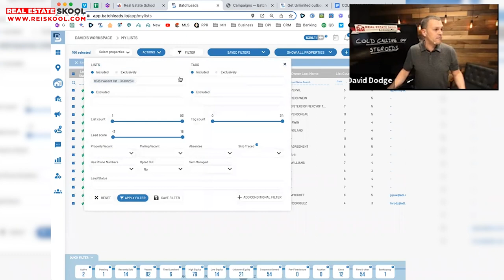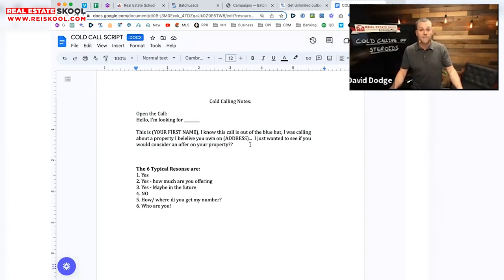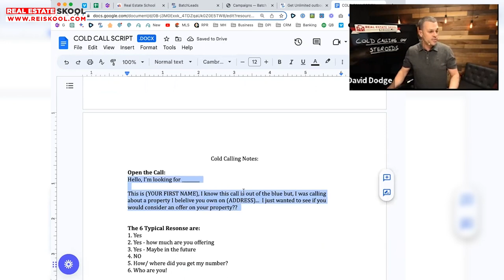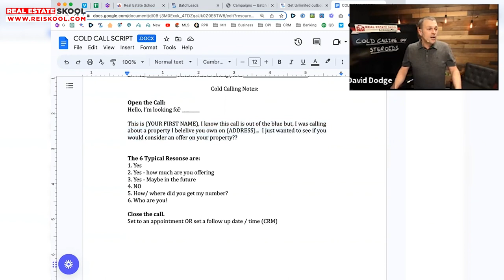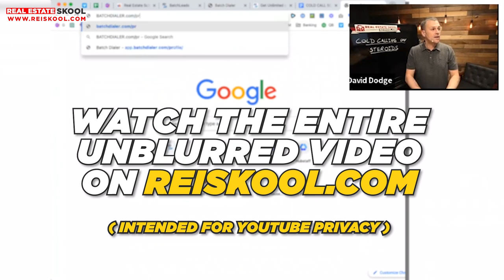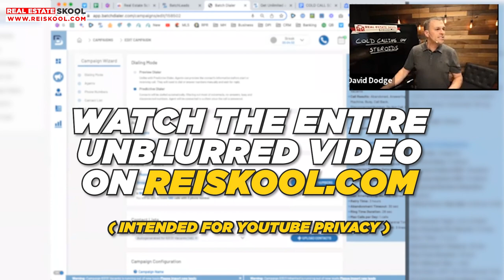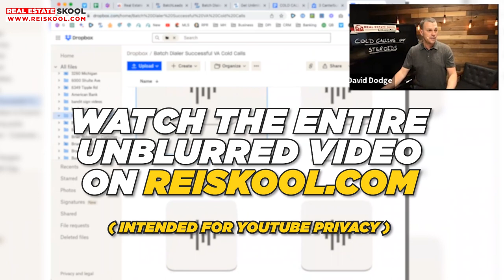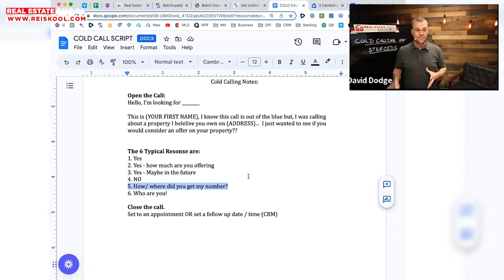Cold Calling on Steroids - Real Estate Skool FREE Training!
Welcome to our latest video, "Cold Calling on Steroids - Real Estate Skool FREE Training!" If you're a real estate agent or wholesaler looking to up your game, you won't want to miss this one. In this video, we'll be sharing some game-changing tips and tricks to help you take your cold calling skills to the next level, as well as some valuable insights on wholesaling PPC. Get ready to learn how to make a lasting impression on potential clients and close more deals than ever before, while also maximizing your advertising budget through PPC campaigns. Let's dive in and get started!